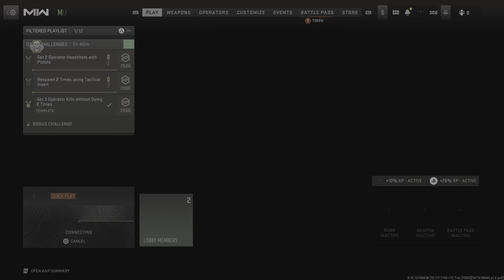Call of Duty: Modern Warfare II 2 miraculous throwing knife kills